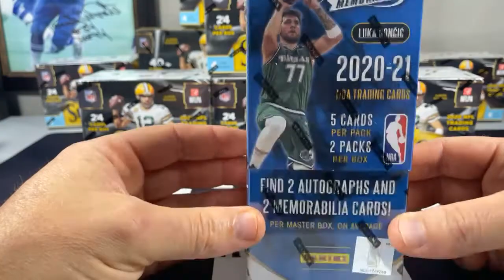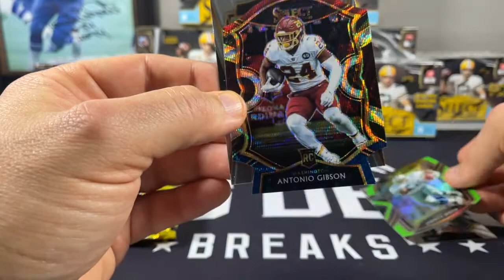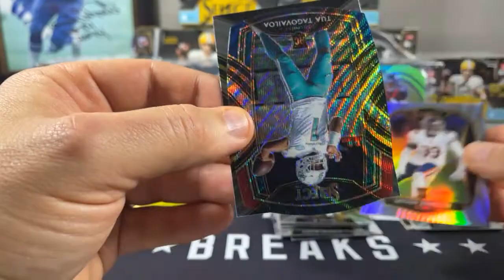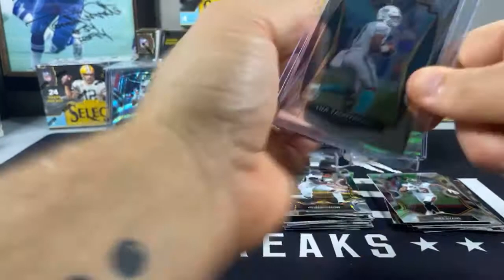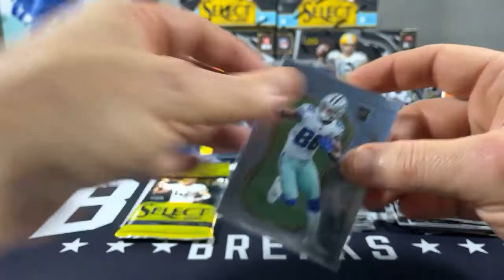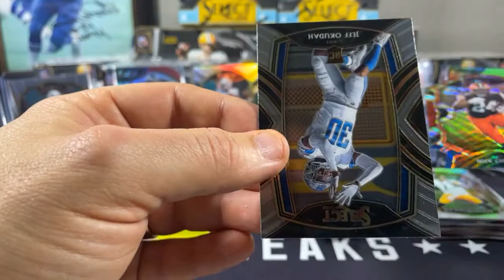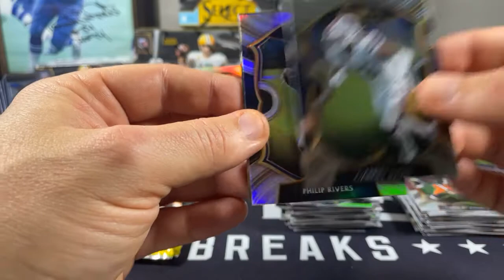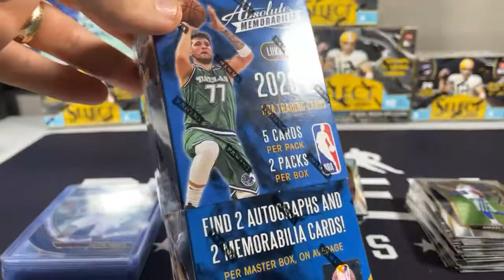2020 NFL Panini Select 4 Blaster Box break 89!